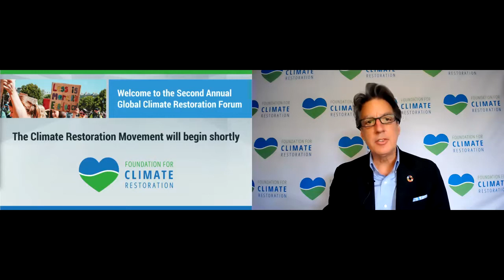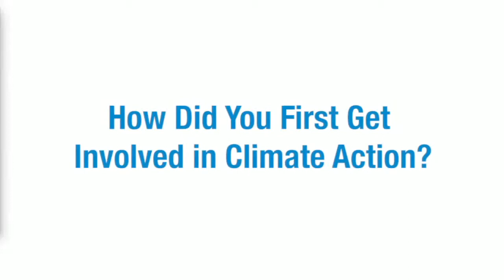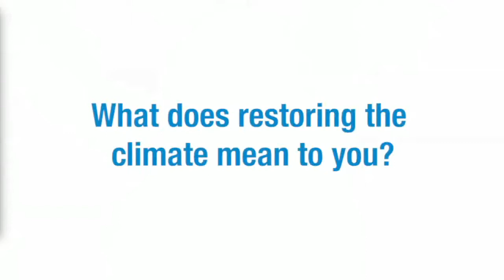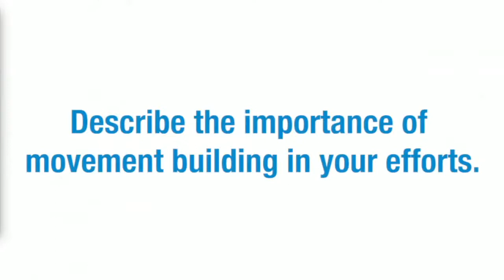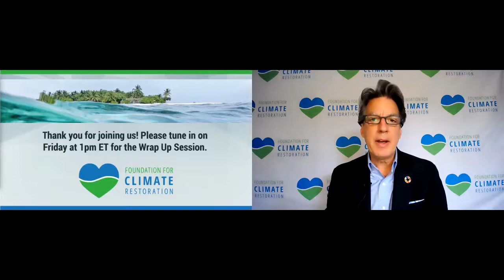The Climate Restoration Movement - Second Annual Global Climate Restoration Forum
A growing cadre of voices urgently pushing for climate action has come from the passionate hearts and minds of the world’s Gen Z, faith, and activist communities. In this session, you will hear from organizers, activists, and other leaders to understand the origins of the movement; how their efforts are changing perspectives and the importance of climate action as an intersectional issue along with public health; social justice and other social issues.

Featuring:
Kye Young, Senior Advisor, Foundation for Climate Restoration; Principal, Social Impact Partners
Ashley Meeky, Board Member, Foundation for Climate Restoration
Alexandria Villaseñor, Co-Founder, Earth Uprising
Melissa Kilby, Executive Director, Girl Up
Lindsay Levin, CEO, Leaders’ Quest & Founding Partner, Countdown
Jean-Betrand Mhandu, Earth Day Coordinator, Zimbabwe
Jade Zaroff, Broadway Green Alliance & Founder, Entertainment for Change
Danielle Villafaña, Leader, Girl Up: Believe Survivors
Jesse Plank, Climate Restoration Youth Ambassador
Brooke Robertson, Climate Restoration Youth Ambassador

Learn more!
LinkedIn: Foundation for Climate Restoration